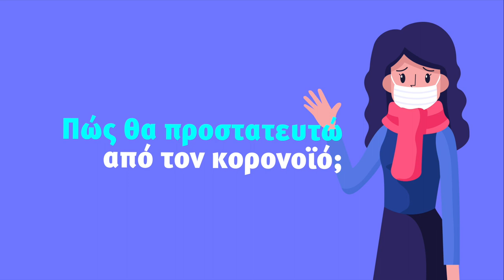Απλές και χρήσιμες οδηγίες για την προστασία μας από τον κορονοϊό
Σε πλήρη ετοιμότητα βρίσκονται 13 νοσοκομεία αναφοράς με ειδικά εκπαιδευμένο προσωπικό για τον κορονοϊός. Παράλληλα, όλα τα νοσοκομεία της χώρας είναι σε ετοιμότητα, όπως και τα Κέντρα Υγείας, το ΕΚΑΒ, ο ΕΟΔΥ και η Επιτροπή λοιμωξιολόγων. Ενημερωθείτε στο